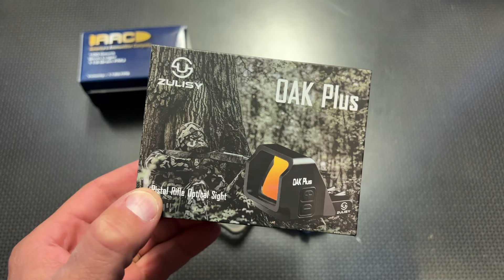New Zulisy OAK Plus Green Dot - RMR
Zulisy DEALS
704Tactical Campsite